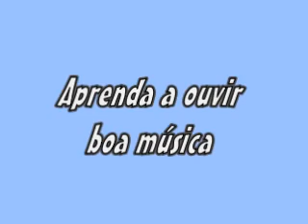MANHÃ EM LONDRES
TAIGUARA